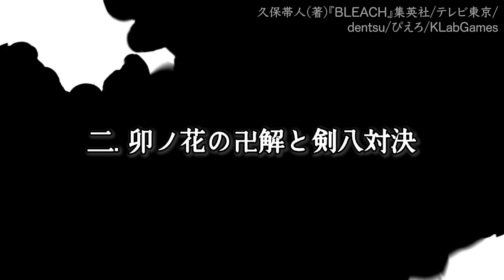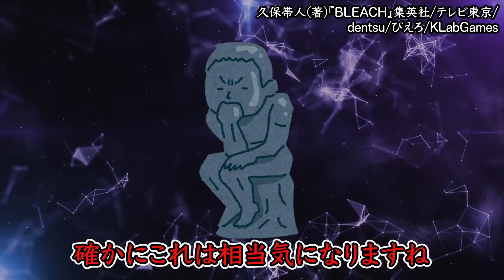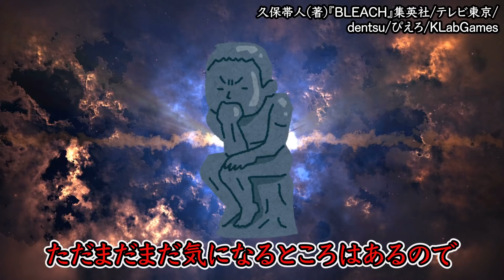【BLEACH】最終章・千年血戦篇アニメで期待していることまとめ【ブリーチ考察】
夜一さんだけは、マジで頼むよ

【動画で使用するフルカラーイラスト募集中！】

Sho.